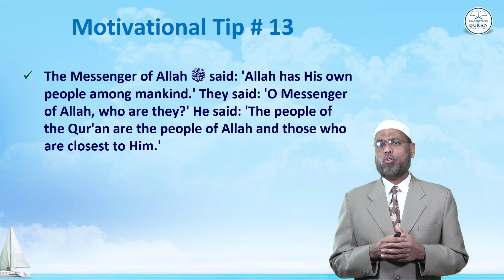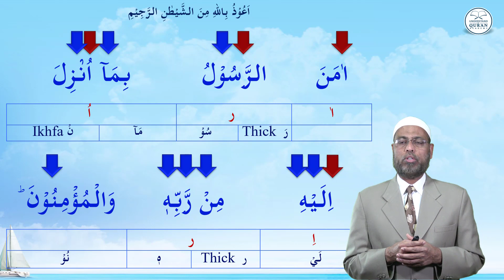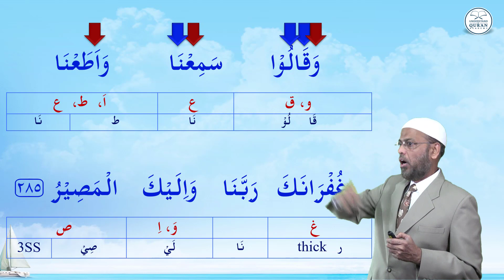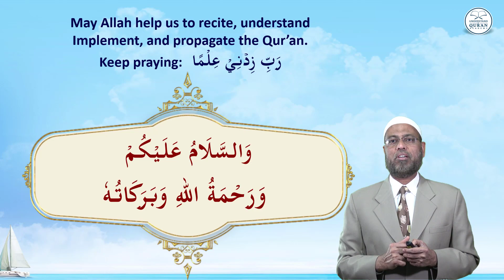Lesson - 48b | Practice for Surah Al-Baqarah - Ayat: 285 | English | Learn Tajweed - the Easy Way